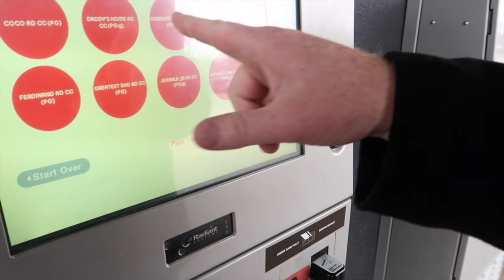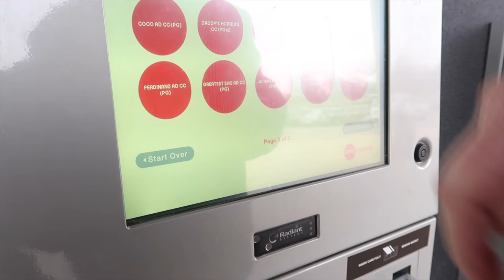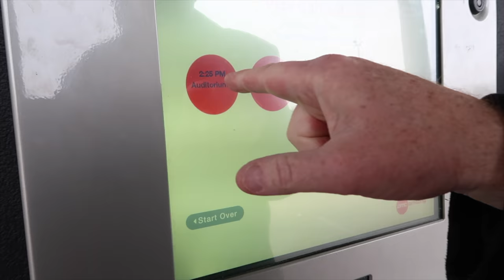BAKING CUPCAKES WITH MY MOM & DAD/DAUGHTER DATE | Natalie's Life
Hi everyone today my Mom and I bake cupcakes. Later, my Dad and I go on a Dad/Daughter Date.

Natalie's Life Vlogger/Youtuber
Username: natalieslifee3

~Natalie